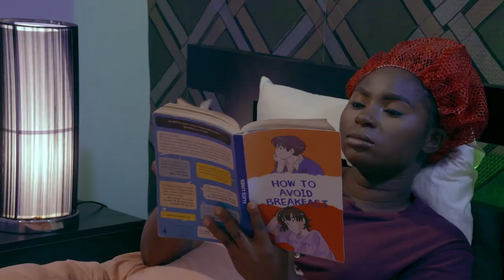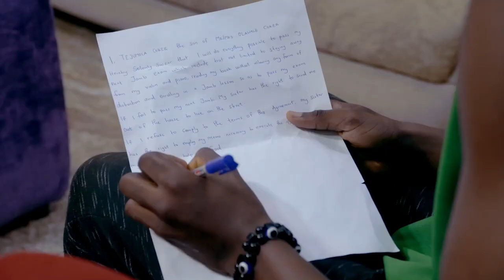SISI KOIKOI SISTERLIN EPISODE 13